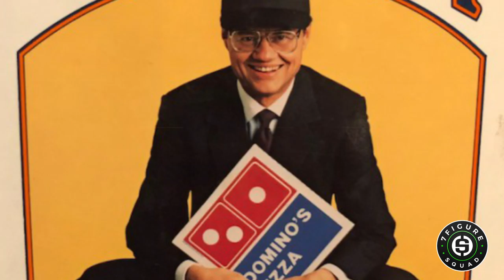Military Transition: 5 Biggest Excuses Veterans Make to NOT Start a Business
Are you in transition from the military? Here’s 5 of the Biggest Excuses Military Veterans make why they DON’T start a business.

Is entrepreneurship for everyone? At many different levels absolutely. It’s gives one a higher shot at financial freedom and a platform for one to express their creativity and contribution.

With that being said many of these excuses are simply stemming from a lack of awareness and positive examples of success frm other veterans.